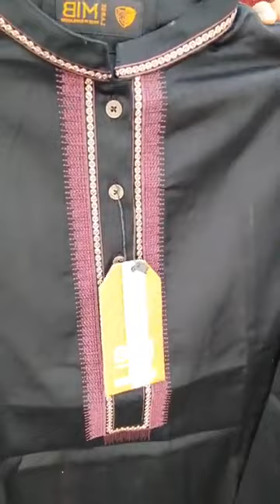Bkash payment e 10%cash back Delivery charge free Kurti Panjabi www ma